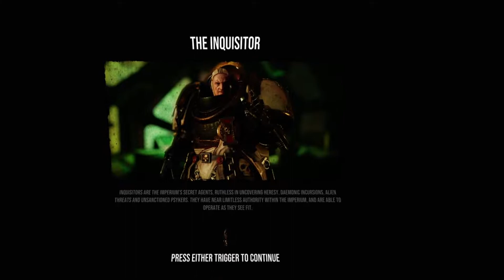Warhammer 40,000: Battle Sister VR | #2 | Řetězový MEČ | CZ Let's play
Jdeme hledat zbrojnici, kde jsou jisté meta bomby, pomocí kterých odpálíme generátory a kaskádově zničí heretickou věž. Na konci na nás ale čeká odvoz z planety přímo za Inquisitorem.